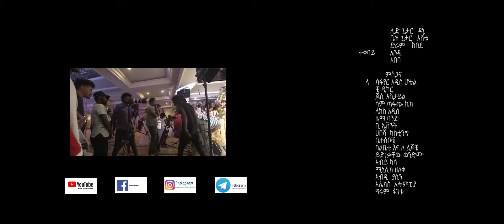Abinet Agonafir Yeewnet menged አብነት አጎናፍር የእውነት መንገድ